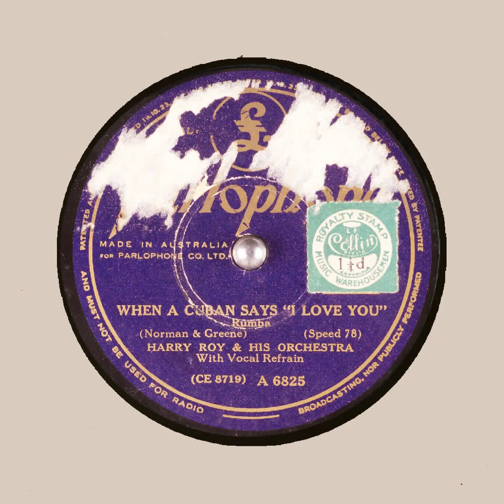WHEN A CUBAN SAYS I LOVE YOU HARRY ROY & HIS ORCHESTRA PARLOPHONE